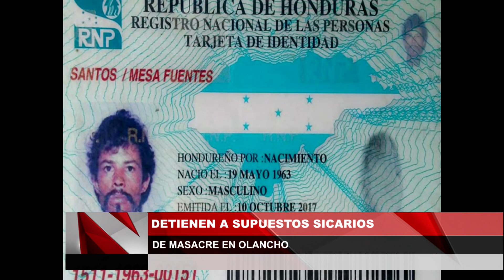Detienen a supuestos sicarios de masacre en Olancho